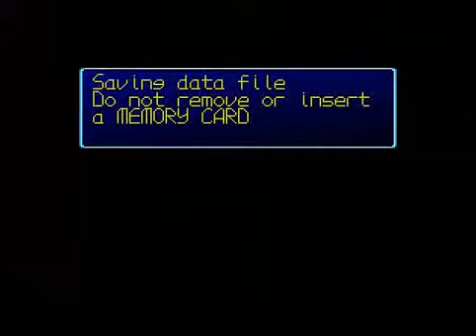Digimon World - Day 76-79 - Agumon Digivolves to Greymon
I got Greymon!